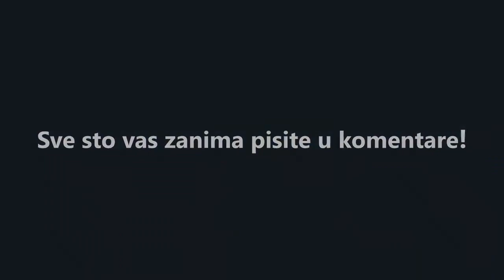Prometna u Francuskoj Soferske price